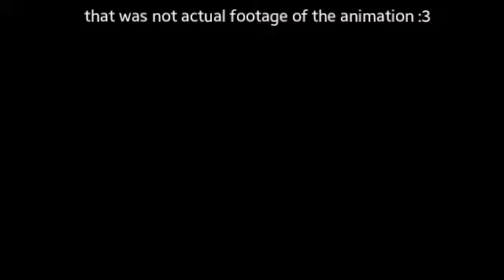Super timithy THE TRAILER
The full animation will be uploaded on YouTube when I finish the animation

The drawing of super timithy idea came from GoldyScratch